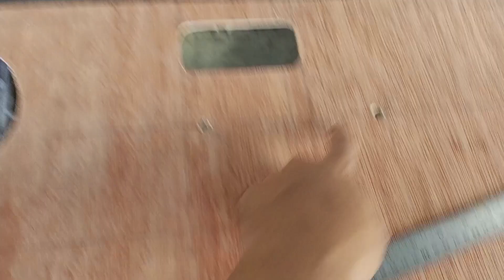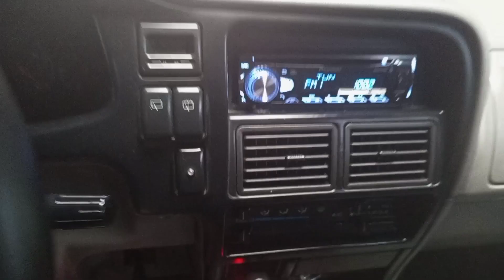isuzu crosswind/sira na ang siding cover (gawa ng bago)